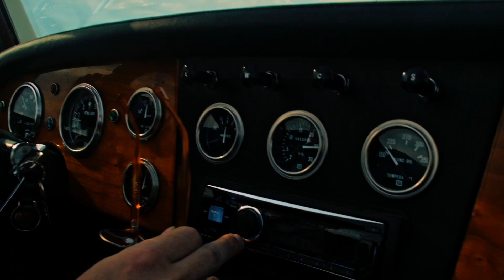LaDot Reel (Todd's Cut)